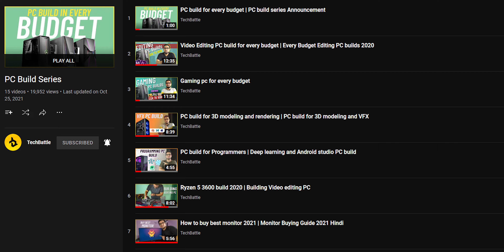Am I Quitting YouTube? | Channel Update!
Launching new channel, new series related to PC build and recommendations and much more.(Explained in Hindi)